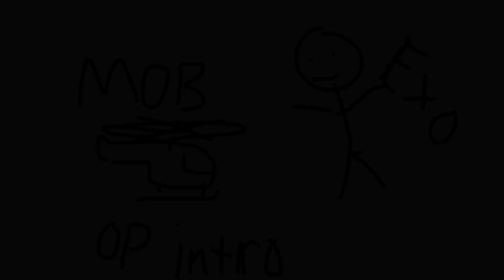So Much Fun |HIGHLIGHTS #11| Ark Official Pvp (ps4)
gg ez cry eat fold omg u mad? S/O P for music suggestion